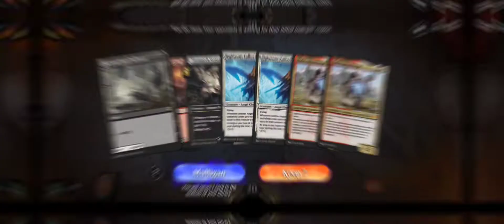Mardu Lifegain / MTG Arena / Alchemy / Bo1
Mardu Lifegain in Alchemy.
Anti bordclear with Hofri.